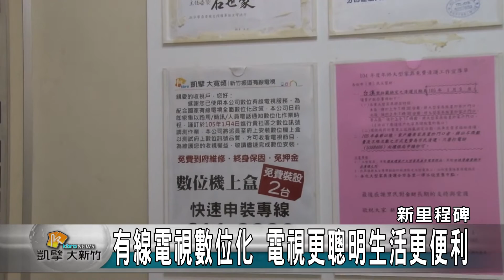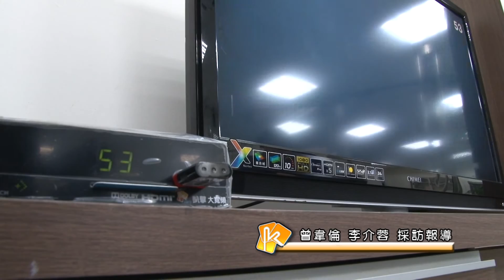20160308N 全面數位化 振道3/8關閉北區類比訊號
配合國家通訊傳播委員會「有線電視全面數位化」政策，新竹振道有線電視在今天正式關閉新竹市北區的類比訊號，已經安裝數位機上盒的收視戶，不會受到關閉類比訊號的影響；尚未安裝數位機上盒的朋友，也提醒您每一台電視都必須獨立安裝一台數位機上盒，振道有線電視提供每戶2台免費、免押金的優惠，而尚未進行有線電視數位化的用戶也可儘速申請，享受更優質的影音品質及節目選擇。